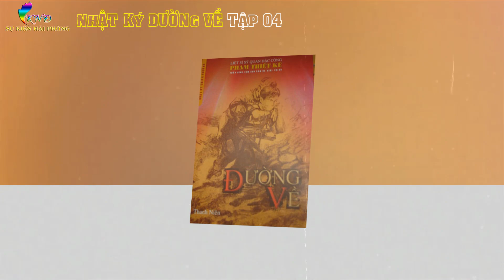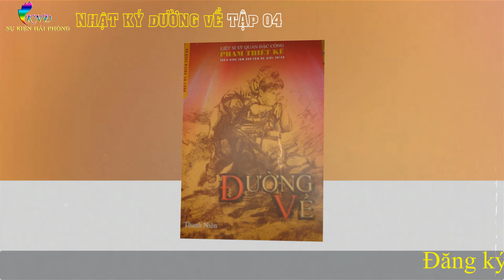NHẬT KÝ ĐƯỜNG VỀ Tập 04 | Nhật Ký Phạm Thiết Kế | Hồi Ký Kháng Chiến Chống Mỹ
► Nhật Ký: ĐƯỜNG VỀ
► Tác giả:  Phạm Thiết Kế ( sỹ quan đặc công,liệt sỹ chống Mỹ)
► Biên Tập: Trần Bình Tám
► Giọng đọc : Khương Ngọc Đình
► Sản xuất : Sự Kiện Hải Phòng
Liệt sỹ đặc công Phạm Thiết Kế là một trong rất nhiều những tấm gương chiến sĩ cách mạng đã cống hiến cả cuộc sống của mình cho thắng lợi chung của dân tộc. Anh sinh ngày 02/10/1937 tại Quý Hoà, Hoà Vang, Quảng Nam. Anh vào bộ đội năm 1953, đến năm 1954 tập kết ra Bắc. Bảy năm sau, anh học Trường Sỹ quan Lục quân và được phong quân hàm thiếu uý ngày 18/03/1963. Anh xây dựng gia đình tại Hà Nội, và đến ngày 29/08/1967, anh tạm biệt  vợ yêu quý và hai con (  một còn đang trong bụng mẹ mà suốt đời anh không bao giờ biết mặt ) vào Nam chiến đấu. Những tháng ngày hành quân gian khổ, những cuộc xuất kích khốc liệt và cả những niềm vui, nỗi mất mát trong chiến tranh được anh ghi lại một cách chân thực, sống động trong cuốn nhật ký lấy tên “ Đường về “
Sự Kiện Hải Phòng trân trọng giới thiêụ cùng quý vị và các bạn !